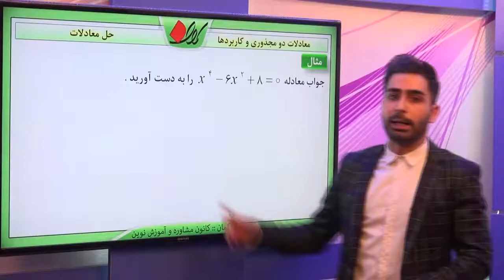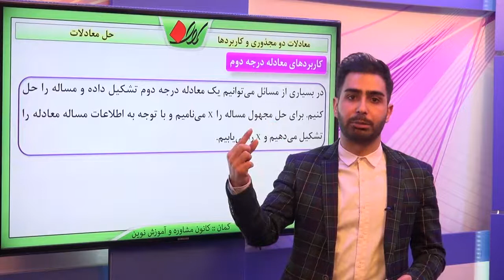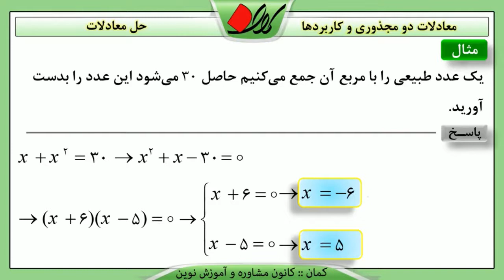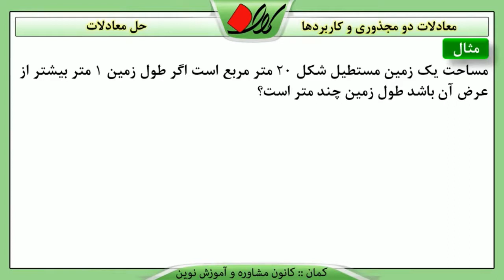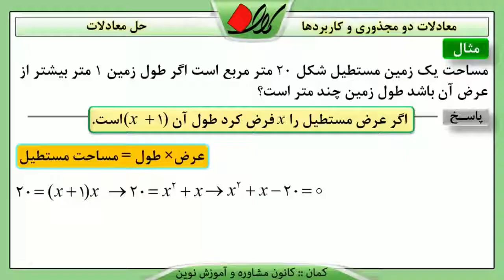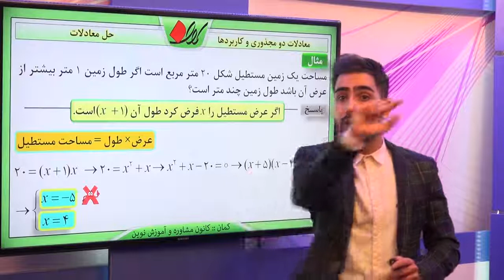ریاضی3 کنکور فصل دوم حل معادلات معادلات دو مجذوری و کاربردها